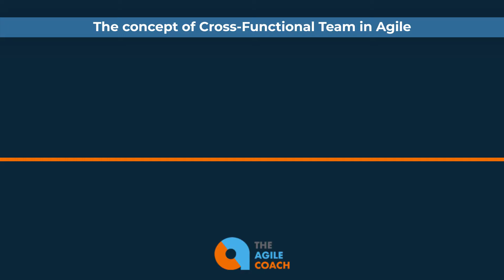The Concept of Cross Functional Teams in Agile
Full link to the podcast:
We are Vivek & Pabitra, the host and content creators of this channel. We also co-founded The Agile Coach content creation and career coaching company to provide career breakthroughs in agile roles mostly Scrum Master and Product roles (Business Analyst & Product Owner). We have several bestseller self-guided courses on Udemy and TheAgileCoach.com if you want to dive into the learning right away.